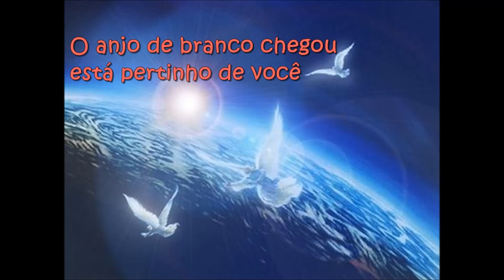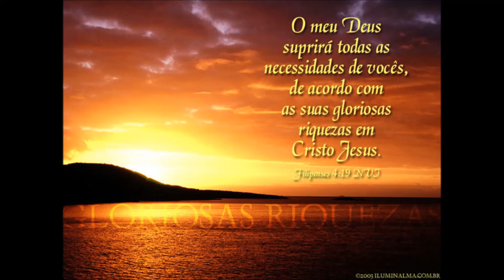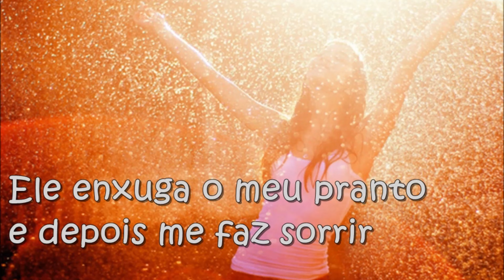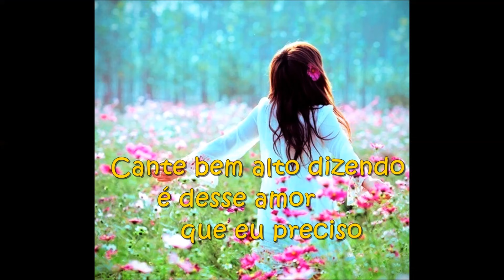J. Neto - Dê um sorriso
Por que o silêncio?
Pra que ficar assim?
Não chore e não tema
Todos os problemas
Vão chegar ao fim
O anjo de branco chegou
Está pertinho de você
Abra a boca e dê um "Glória!"
Grande é a vitória
Que você vai receber
Dê um sorriso pra Ele
De um sorriso
Cante bem alto dizendo
É desse amor que eu preciso
(BIS)
Mesmo que as lutas venham
E eu pense em desistir
Ele enxuga o meu pranto
E depois me faz sorrir
E hoje aqui neste lugar
Algo vai acontecer
Já vejo o anjo sorrindo
Indo ao encontro de você